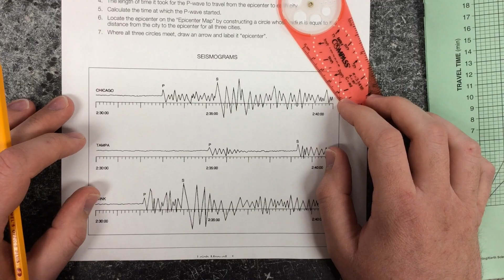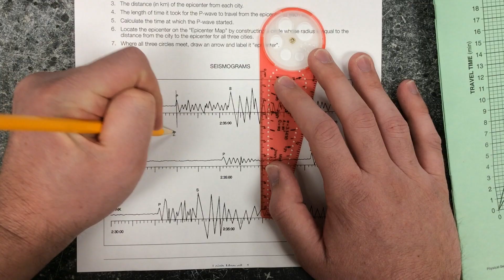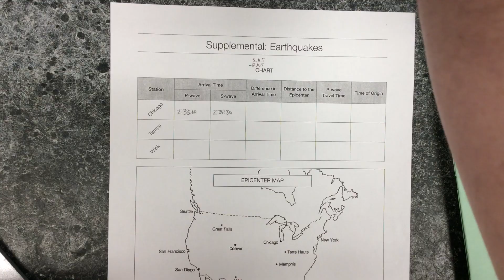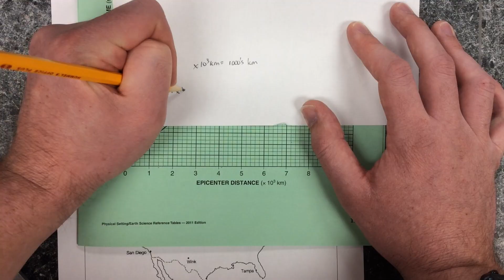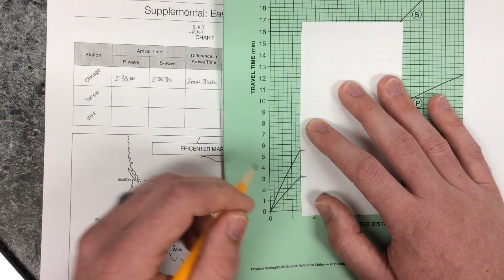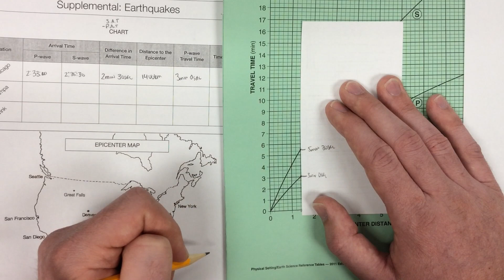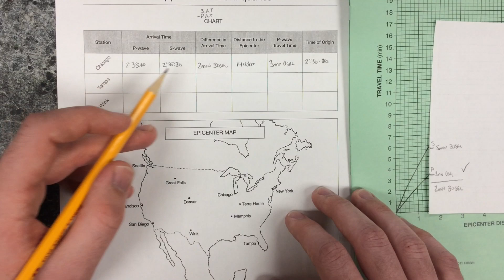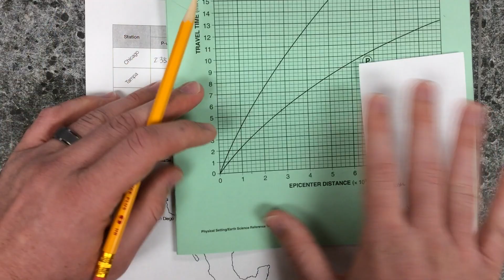Finding the Distance to the Epicenter from a Seismic Station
Tutorial on how to find the arrival times of P and S waves from a seismogram for one station to determine distance to the epicenter and origin time of the earthquake - also shows how to use page 11 of the Earth Science Reference Tables (credit to Leigh-Manuell for handout used in video)